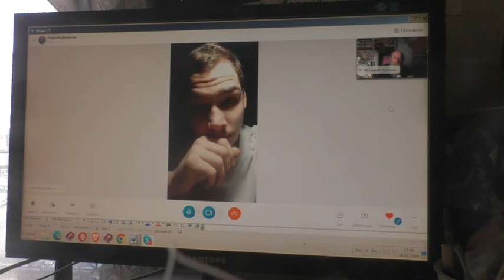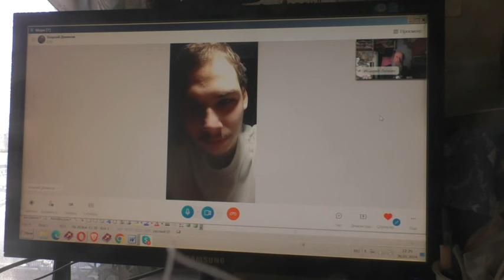Забота о матери от верующего сына. 27. 01. 2024